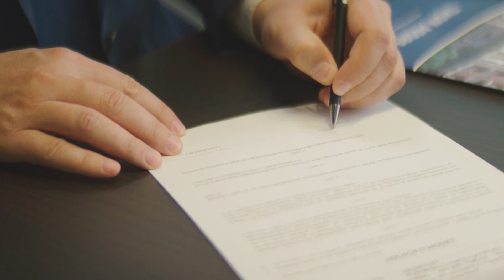Employment Contract Cost - What Are Legal Fees? [REAL PRICING DATA]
How much does an employment contract cost in legal fees? This video goes over the fees associated with hiring a lawyer to help you with an employment contract and uses real pricing data. We show the costs to draft or review an employment contract.

- What impacts the price?
- Different fee structures
- Real pricing data